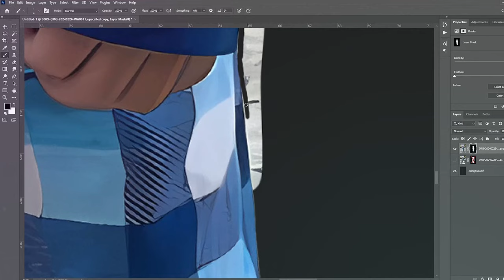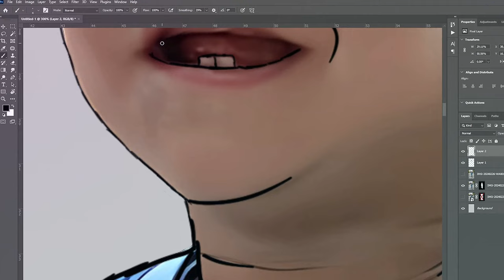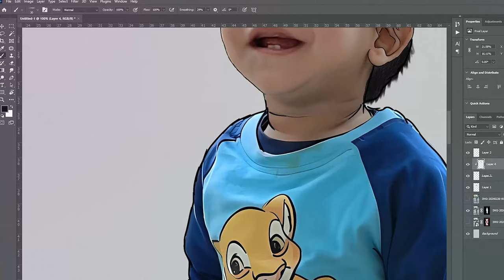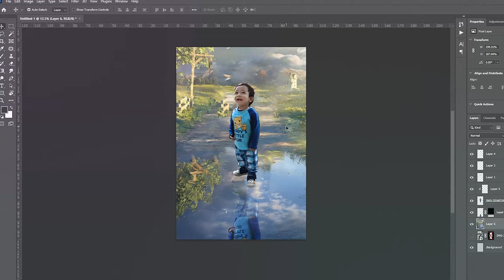Matisyahu - Sunshine: A Surreal Portrait of my Baby Boy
I've combined the ethereal melody of Matisyahu's "Sunshine" with a surreal artistic portrayal of my 15-month-old baby boy. Through a blend of digital artistry and creative expression, I've crafted a unique portrait that captures the innocence and wonder of infancy. Join me on this visual journey as we immerse ourselves in a world where imagination meets reality, and where every moment is bathed in the radiant glow of love and joy.

Matisyahu - Sunshine